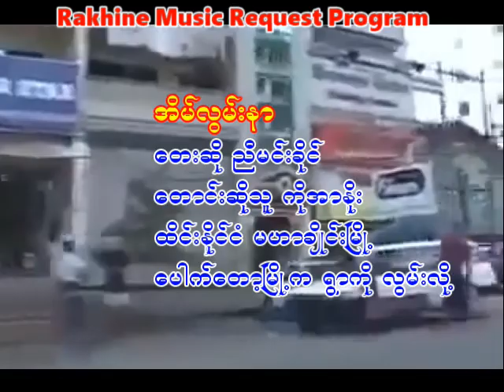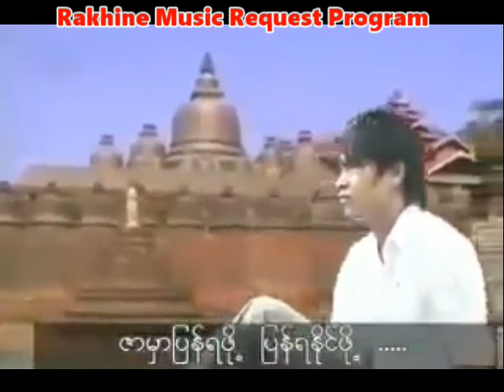အိမ္လြမ္းနာ ေတးဆို ညီမင္းခိုင္ ေတာင္းဆိုသူ ကိုအာနိုး ထိုင္းနိုင္ငံ မဟာခ်ိဳင္းျမိဳ႕ ေပါက္ေတာျမိဳ႕က ရြ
အားလံုးကို ေက်းဇူးတင္ပါေရ။
Rakhine MRP

Song : အိမ်လွမ်းနာ
Artist : ညီမင်းခိုင်
Claimant : ကိုအာနိုး
ထိုင်းနိုင်ငံ မဟာချိုင်းမြို့
ပေါက်တောမြို့က ရွာကိုလွမ်းလို့